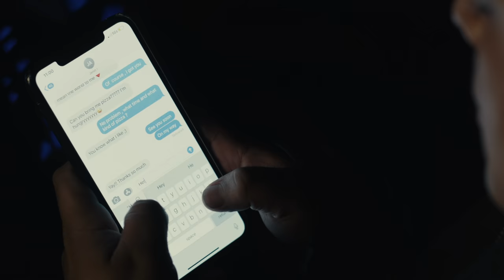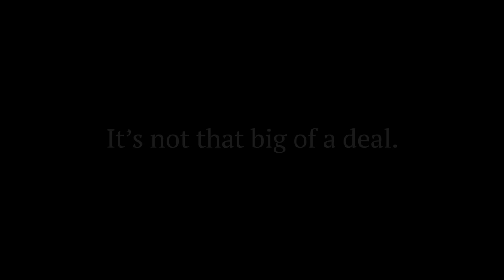Break Up With Your Dealer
"You can’t live your life for other people. You’ve got to do what’s right for you, even if it hurts some people you love.”

- Nicholas Sparks, The Notebook

The time has finally come to break up with your dealer. It’s not that big of a deal.

Directed by Charlie DePew
Starring Dope as Yola & Juliette Audrey
Written by Reed Buck & Eric Curtin
Music Composed by James Quick